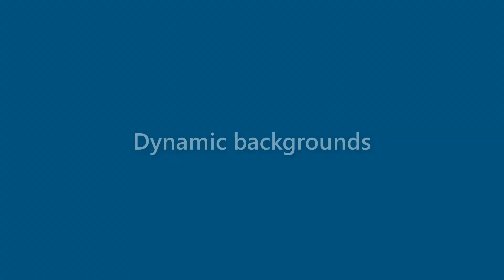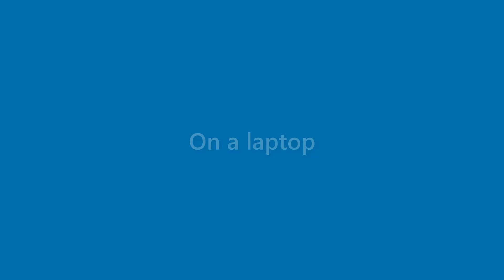Ana Faulkner - appearance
Name Look - Ana Faulkner - appearance. In this video we present "Ana Faulkner" name look and feel in various scenarios.
This video will cover:
How does "Ana Faulkner" look as a personal letterhead?
How does "Ana Faulkner" look on a business card?
How does "Ana Faulkner" look on a computer/laptop screen?
How does "Ana Faulkner" look with different background colors?
How does "Ana Faulkner" look with various fonts?